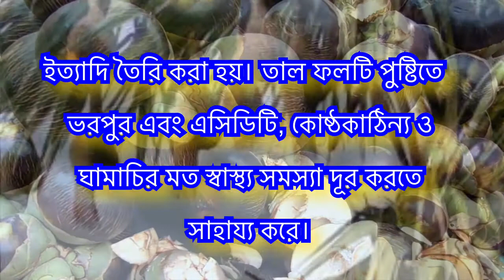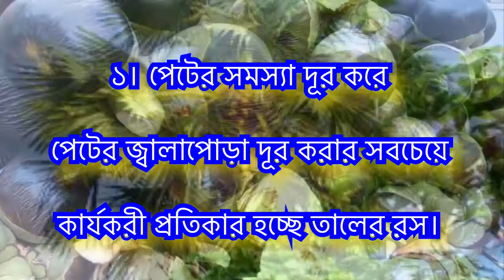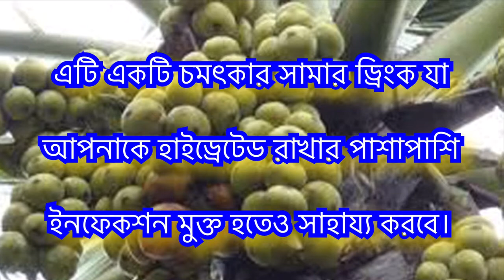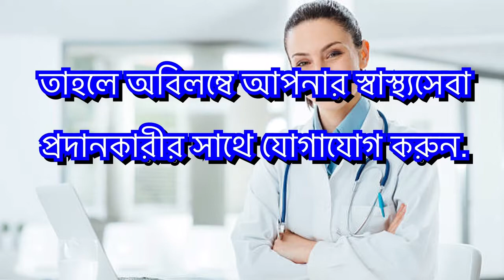পাকা তাল খাওয়ার স্বাস্থ্য উপকারিতা | Health Benefits of Eating paka tal, Bangla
তাল সুস্বাদু গ্রীষ্মকালীন ফল। গরমের ফলে সৃষ্ট সমস্যাগুলো সমাধানে সাহায্য করে তাল। এই উপমহাদেশের অনেক অঞ্চলেরই জনপ্রিয় গাছ তাল গাছ। কারণ এর সব অঙ্গ থেকেই কিছু না কিছু কাজের জিনিস তৈরি হয় যেমন- তাল পাতা দিয়ে হাতপাখা, চাটাই, মাদুর, আঁকবার পট, লেখার পুঁথি, কুন্ডলি, পুতুল ইত্যাদি তৈরি করা হয়। ঘর ছাওয়ার কাজে ব্যবহার করা হয়। এর কান্ড দিয়ে বাড়ি, নৌকা, হাউজ বোট ইত্যাদি তৈরি করা হয়। তালের ফল ও বীজ উভয়েই বাঙালি খাদ্য। তালের ঘন নির্যাস দিয়ে পিঠা তৈরি হয়। তালের বীজ “তালশাঁস” নামে পরিচিত যা গ্রীষ্মকালের জনপ্রিয় খাবার। তাল গাছের কান্ড থেকেও রস সংগ্রহ করা হয় যা থেকে গুঁড়, পাটালি, মিছরি, তাড়ি(এক প্রকার চোলাই মদ)ইত্যাদি তৈরি করা হয়। তাল ফলটি পুষ্টিতে ভরপুর এবং এসিডিটি, কোষ্ঠকাঠিন্য ও ঘামাচির মত স্বাস্থ্য সমস্যা দূর করতে সাহায্য করে।

তাল ফলটি কেনার সময় নরম তাল কেনা উচিৎ। কারণ বেশি পাকা তাল হজম করতে সমস্যা হয় এবং পাকস্থলীর সমস্যা সৃষ্টি করে। পাকা তালে ভিটামিন এ, বি ও সি থাকে। জিংক, পটাসিয়াম, আয়রন ও ক্যালসিয়ামের মত খনিজ উপাদানে সমৃদ্ধ তাল ফল। এছাড়াও এতে অ্যান্টি অক্সিডেন্ট ও অ্যান্টি ইনফ্লামেটরি উপাদান ও থাকে।

আইস আপেল বা তালের স্বাস্থ্য উপকারিতা গুলো হচ্ছে :

১। পেটের সমস্যা দূর করে

পেটের জ্বালাপোড়া দূর করার সবচেয়ে কার্যকরী প্রতিকার হচ্ছে তালের রস। গরমের সময় তৃষ্ণা মেটাতে ও হাইড্রেটেড থাকতে চমৎকার কাজ করে তাল ফল। এসিডিটির সমস্যা দূর করার জন্য তালের রস পান করুন নিয়মিত কয়েকদিন। এছাড়াও হজমের সমস্যা ও পেটের অসুখ নিরাময়ে অত্যন্ত কার্যকরী তাল ফলটি। লেক্সেটিভ বা জোলাপ হিসেবেও ব্যবহার করা হয়। তাল মিছরি ও সবুজ এলাচ ভালো করে গুঁড়ো করে নিন। তালের বীজের উপরের চামড়া ফেলে দিয়ে ছোট ছোট টুকরা করুন। একটি পাত্রে দুধ গরম করে নিন। ফুটন্ত দুধের মধ্যে মিছরি ও এলাচের মিশ্রণটি দিন। যখন মিশ্রণটি একেবারে দ্রবীভূত হয়ে যাবে তখন জ্বাল দেয়া বন্ধ করে দিন। এর মধ্যে কাঁটা তালের শাঁসগুলো দিয়ে দিন এবং ঠান্ডা করুন। এই পানীয়টি ২-৩ দিন ফ্রিজে সংরক্ষণ করতে পারেন। এই পানীয়টি এসিডিটি ও আলসার ভালো করতে দারুন কার্যকরী।

২। ত্বকের জন্য ভালো

গরমের ঘামাচি থেকে মুক্তি পেতে তাল অনেক ভালো কাজ করে। উপরের পাতলা স্তরটি সরিয়ে নিয়ে তালের শাঁসের ভিতরের রস আক্রান্ত স্থানে লাগালে শীতল অনুভূতি পাবেন এবং ঘামাচির চুলকানি দূর হবে। এছাড়াও চিকেন পক্সের উপসর্গ কমতে ও নিরাময়ে সাহায্য করে তালের শাঁস। অত্যধিক তাপে ত্বকের যে লালভাব হয় তা নিরাময়ে কাজ করে তালের রস। তালের ফেস প্যাক ত্বকের জন্য চমৎকার কাজ করে, এমনকি সেনসিটিভ ত্বকের মানুষদের জন্যও ভালো কাজ করে। শিশুদের ত্বকের সমস্যা দূর করার জন্য এটি ভালো। পুলটিস বা প্রলেপ তৈরি করার জন্য একটি সুতির কাপড় গরম পানিতে দিয়ে ফুটিয়ে নিতে হবে জীবাণুমুক্ত করার জন্য। তারপর কপড়টি থেকে পানি চিপে বের করে নিতে হবে এবং ঘরের তাপমাত্রায় ঠান্ডা করতে হবে। এখন তালের উপরের চামড়াটি ফেলে রস বাহির করে নিতে হবে এবং কাপড়টির মধ্যে এই রস লাগাতে হবে। তৈরি হয়ে গেলো পুলটিস। এবার এটি আক্রান্ত স্থানে লাগিয়ে ১৫-২০ মিনিট রাখুন।

৩। ব্যথাযুক্ত মূত্রত্যাগ নিরাময়ে সাহায্য করে

গরমের সময় অনেকেই ব্যথাযুক্ত মূত্রত্যাগের সমস্যাটিতে ভুগে থাকেন। ৩টি কচি  তালের রস ও ৩ কাপ ডাবের পানি মিশিয়ে নিন। মিশ্রণটি খুব বেশি মসৃণ করার দরকার নেই, তালের শাঁসের পাতলা টুকরো যেনো থাকে। এর সাথে তাল মিছরি মিশিয়ে নিতে পারেন মিষ্টি করার জন্য। এটি একটি চমৎকার সামার ড্রিংক যা আপনাকে হাইড্রেটেড রাখার পাশাপাশি ইনফেকশন মুক্ত হতেও সাহায্য করবে। হিট স্ট্রোক প্রতিরোধেও সাহায্য করবে এই পানীয়। এটি ফ্রিজে সংরক্ষণ করতে পারেন। তালের শাঁস ফ্রিজে রেখে দিন এবং গরমের দিনে শিশুরা বাইরে খেলতে যাওয়ার আগে খেতে দিন।

এছাড়াও ক্লান্তি দূর করতে সাহায্য করে তাল। যারা ডায়েট করছেন তাদের জন্য একটি ভালো অপশন হচ্ছে তাল। শিশু ও প্রাপ্তবয়স্ক উভয়েরই অপুষ্টি প্রতিরোধে সাহায্য করে তাল ফল। ত্বকের প্রদাহজনিত রোগ নিরাময়ে কাজ করে। বমি ও বমি বমি ভাব দূর করতে সাহায্য করে। এর পাশাপাশি ক্রিমিরোগ নিরাময়েও সাহায্য করে। লিভারের টনিক হিসেবে ব্যবহার করা হয়।